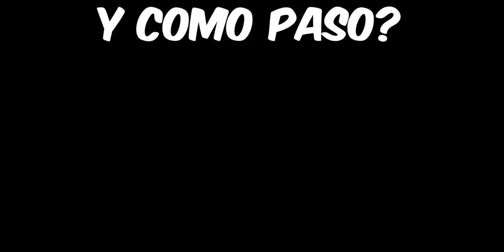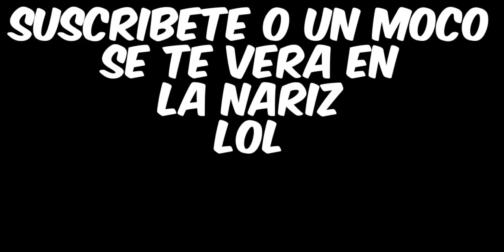FORMAS para Ganar COPAS en AJEDREZ MAGICO MOBILE LEGENDS 2023 / Cuarentino GAMER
Sigue los consejos de el video para llegar a mitico en ajedrez magico mobile legends y veras que todo es posible jejejeje

wuiiiiiiiiiiiiii